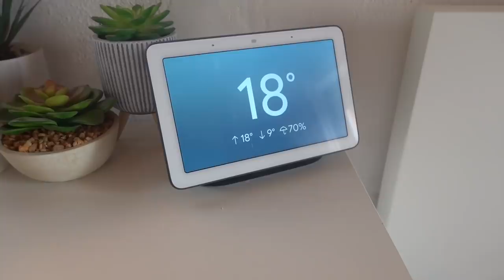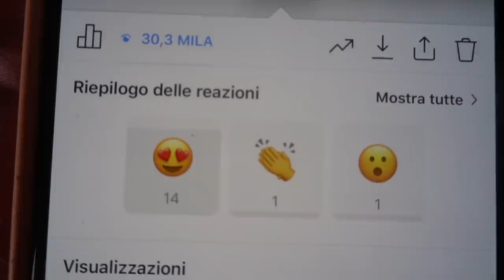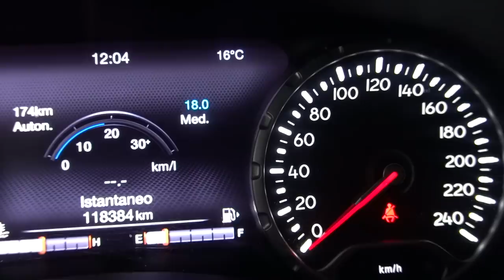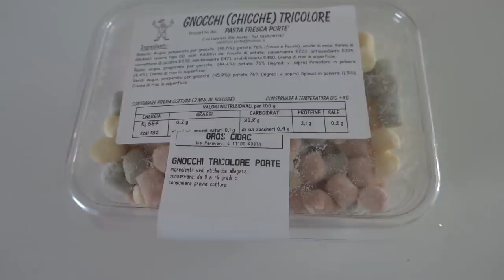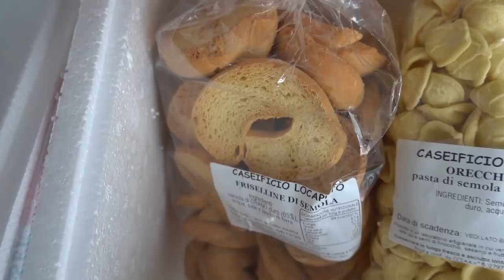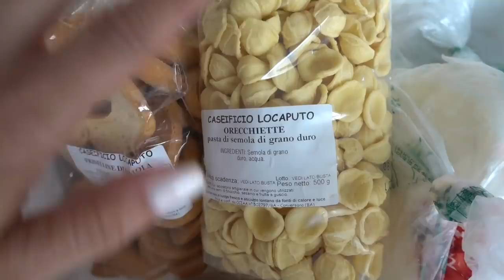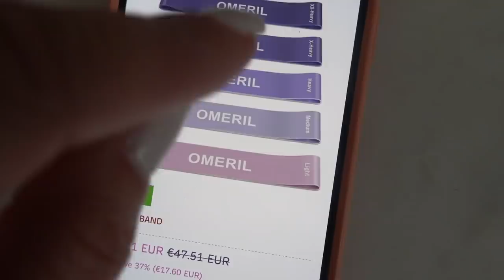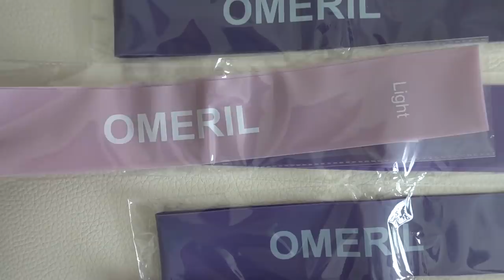FINALMENTE SHOPPING NEI NEGOZI VERI !!! - Vlog mercoledì 10 Giugno 2020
Video precedente - HO COMPRATO TUTTI I COSTUMI IN VENDITA SU SHEIN !!! VALGONO DAVVERO 150 EURO !?